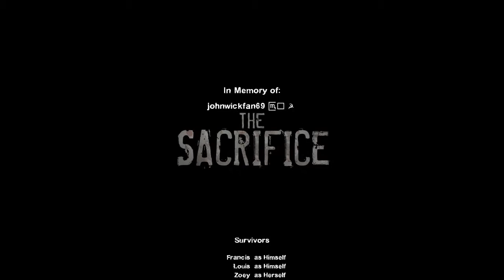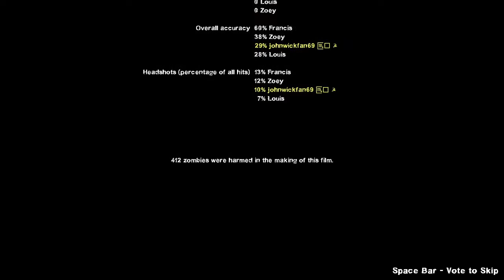CodyBear2011 69 Plays Left 4 Dead (2008) Full Gameplay Walkthrough Alternate Ending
End Credits Was Used In 007 Agent Under Fire release date is August 1 Limited Release August 3 wide release